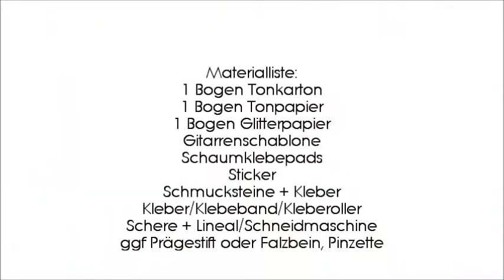N8TV Papier # 19 You Rock my world Karte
You Rock my World Karte